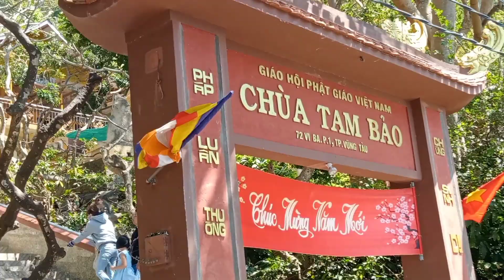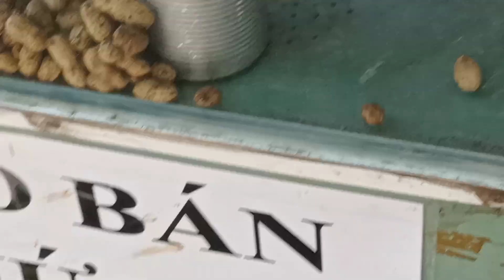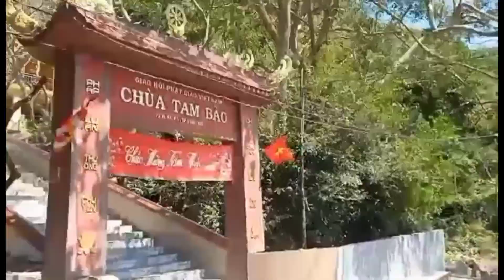Chùa Khỉ(Chùa Tam Bảo)_Vũng Tàu